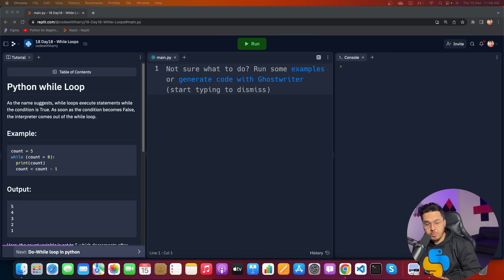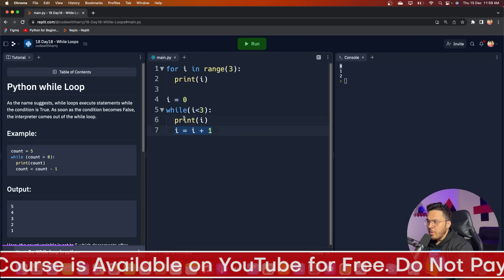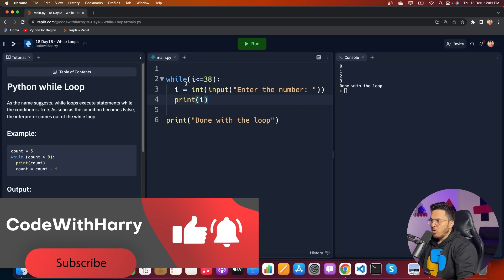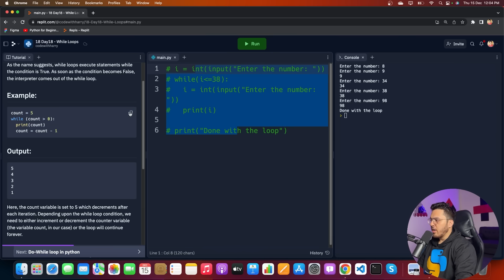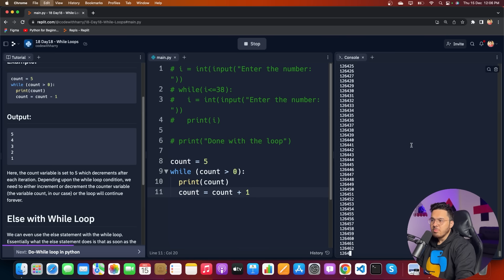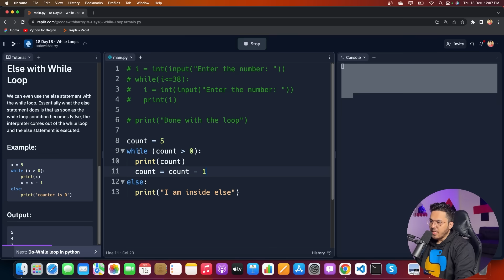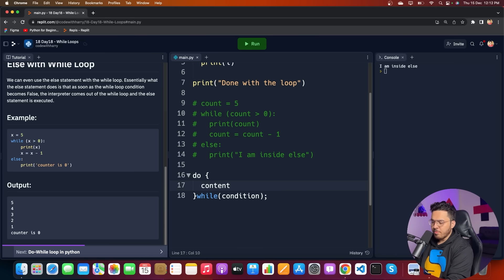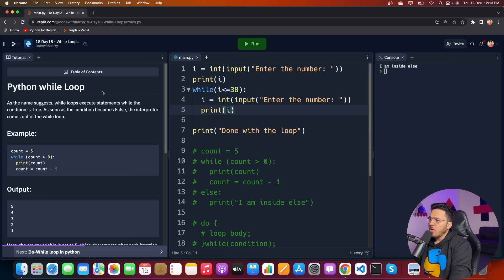While Loops in Python | Python Tutorial - Day #18